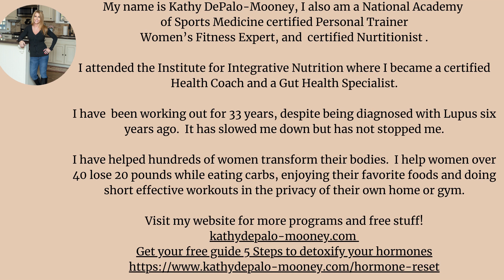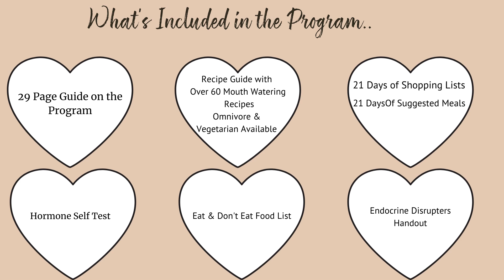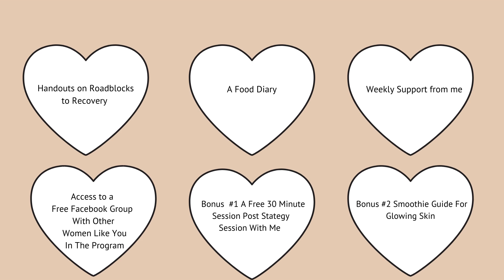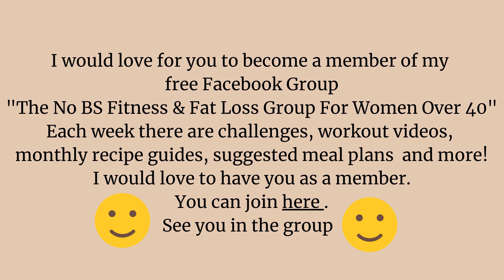21 Day Hormone Reset Preview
Learn everything this exciting program has to offer! Reset your hormones in just 21 days!
 This program is available in Vegetarian or Ominvore.  There is so much information packed into this program.
 Plus you get a bonus smoothie guide and a 30 minute strategy session with me for only $197!
Balance your hormones, lose the weight, fire up that libido get the 21 Day Hormone Reset Program today on my website.  kathydepalo-mooney.com